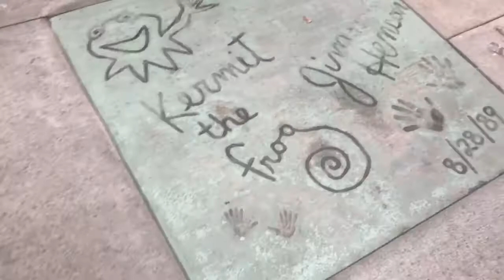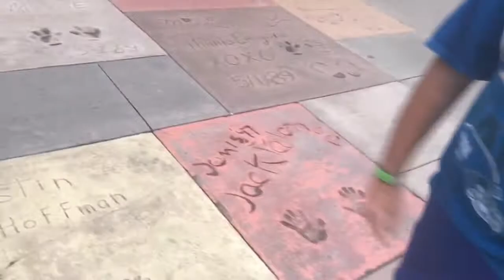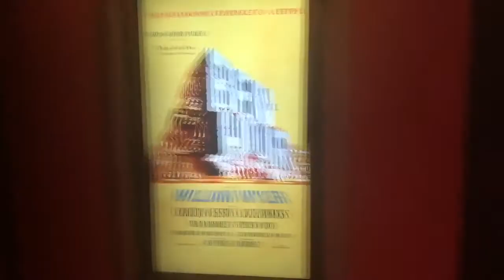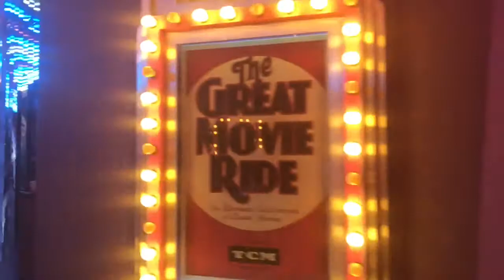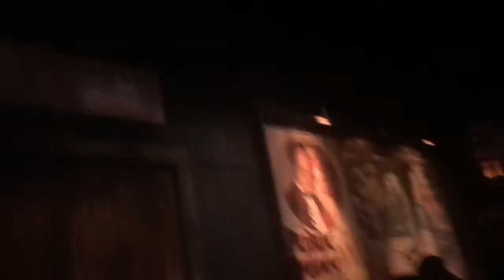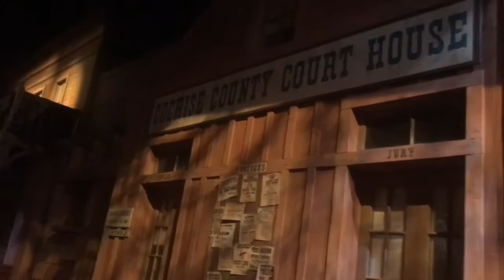Saying goodbye to The Great Movie Ride (Full Ride POV )